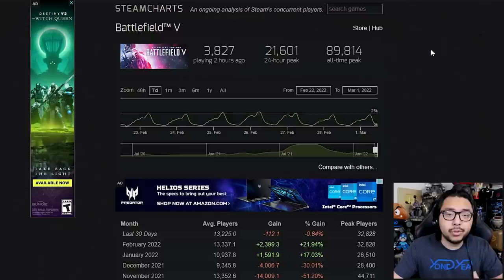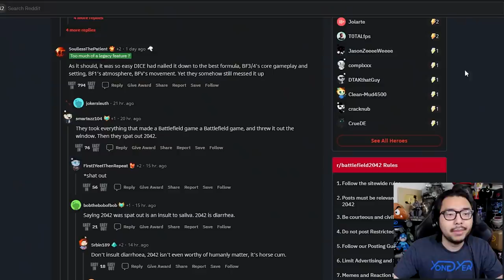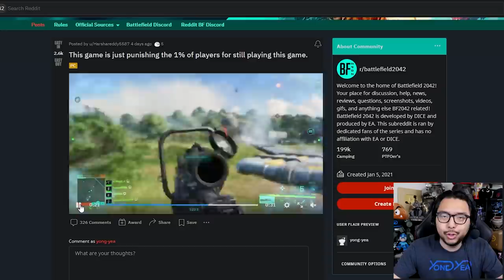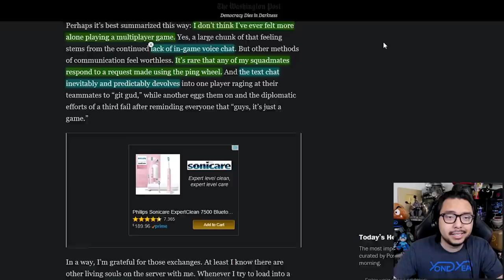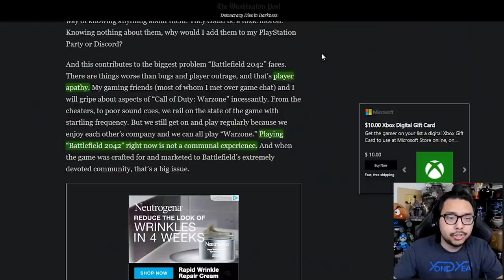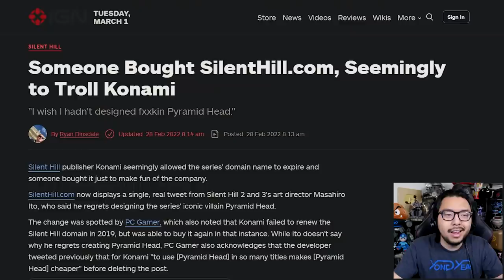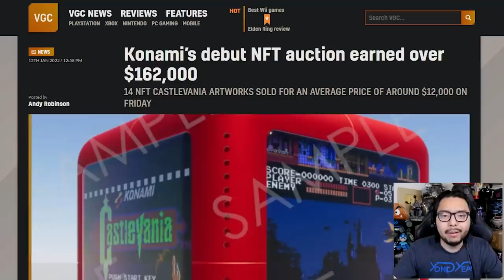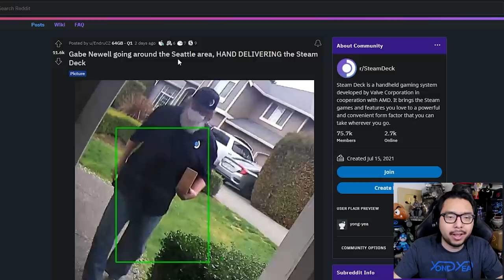BF2042 Has Less Players Than BF4, Silent Hill Fans Troll Konami, Valve CEO Hand Delivers Steam Decks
TOP PATRONS
[CIPHER]
 - Joseph Lavoie
[BIG BOSS]
 - Coopster
 - Devon B
 - Jonathan Ball
 - Sarano
[BOSS]
 - Charlie Galvin
 - Gerardo Andrade
 - Joe Hunt
 - Michael Redmond
 - Peter Vrba
 - Time Dragonlord
[LEGENDARY]
 - BattleBladeWar
 - TacoBell Call911
 - Theron Webb